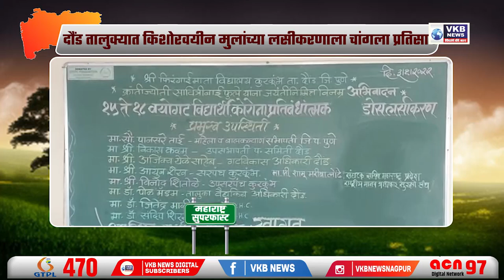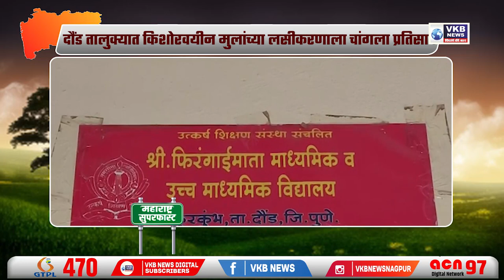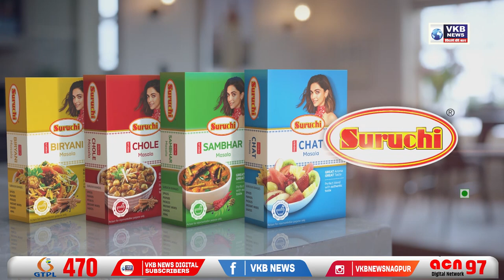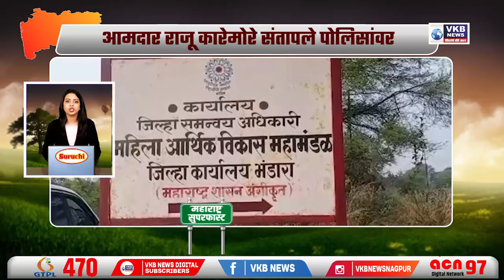ओबीसी आरक्षण मिळाल्यानंतरच निवडणुका - उपमुख्यमंत्री